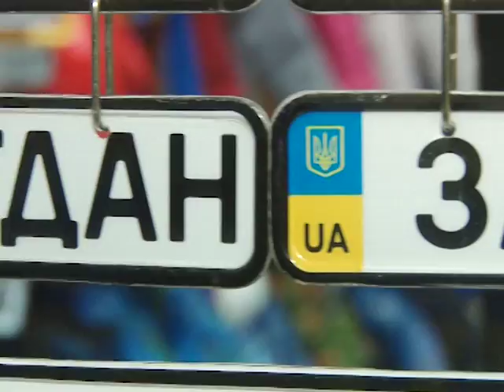Магазин товаров для детей КУКУСЯ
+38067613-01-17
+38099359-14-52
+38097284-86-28